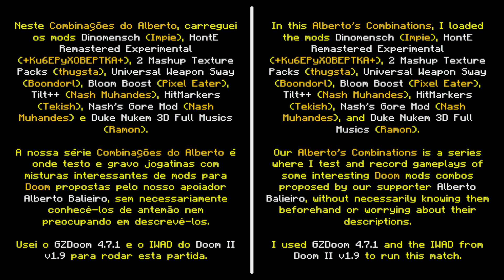Dinomensch + HontE Remastered Experimental [Combinações do Alberto 68]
Neste Combinações do Alberto, carreguei os mods Dinomensch (Impie), HontE Remastered Experimental (+Ku6EPyXOBEPTKA+), 2 Mashup Texture Packs (thugsta), Universal Weapon Sway (Boondorl), Bloom Boost (Pixel Eater), Tilt++ (Nash Muhandes), HitMarkers (Tekish), Nash's Gore Mod (Nash Muhandes) e Duke Nukem 3D Full Musics (Ramon).

Usei o GZDoom 4.7.1 e o IWAD do Doom II v1.9 para rodar esta partida, a qual estava no nível "Double Penetration" de dificuldade.

▶ Vídeo apoiado por Monk's, @choppacast, Alb800, Guaca e goldenmob72.